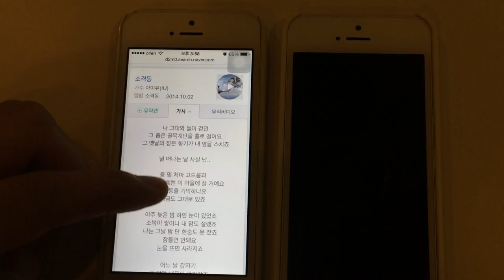개편된 네이버 모바일 통합검색 디자인 미리보기